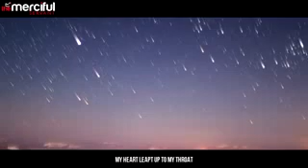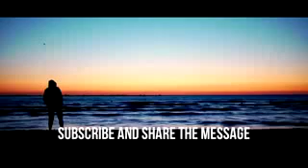May 3, 2017(99)